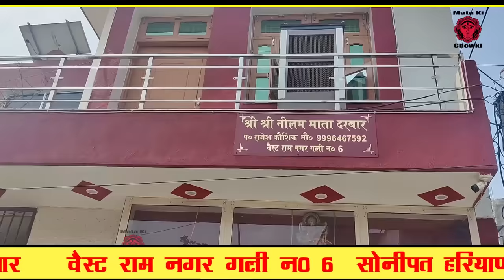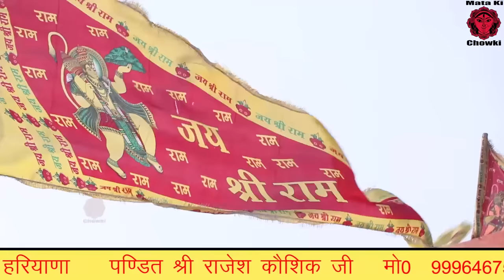पितरों के नॉन स्टॉप भजन 2022 || Pitro Ke Non Stop Bhajan 2022 || Mukesh Sharma || Mata Ki Chowki HD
Song :- PitrDev Ke Non Stop Bhajan 2022
Singer :- Mukesh Sharma
Lyrics :- Mukesh Sharma
Editor :- Happy Kaushkik
Special Thanks :-Shri Shri Neelam Mata Ji Darbar Sonipat...Pandit Sh.Rajesh Kaushik Ji {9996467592}